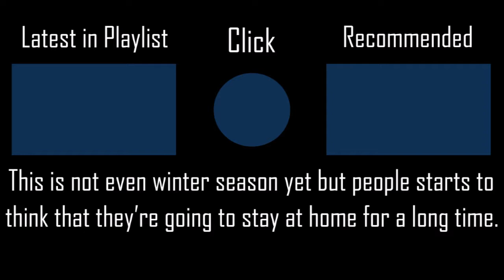Winter Diamond (Game Edit) - Rita [Hard] +HDNCPF 100% SS 168PP #17 l Played by iPhong (2020 PLAY)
Peoplw are having a feeling that this year they won't go out for holiday events.